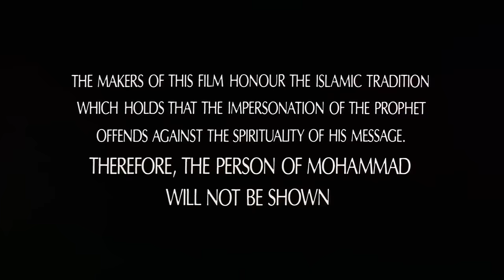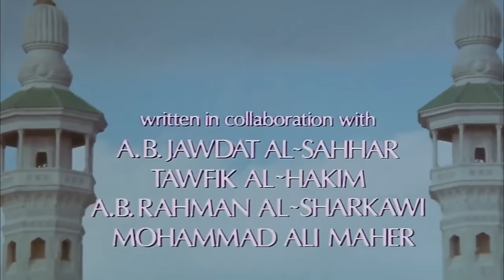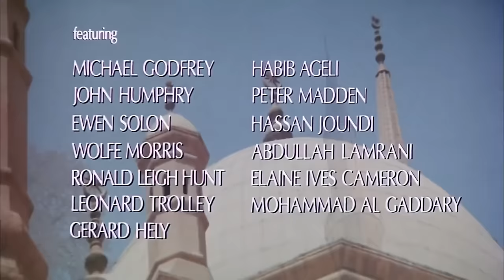Çağrı Filmi Full HD Türkçe Dublaj (The Message 1976)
Çağrı (Özgün adı: The Message), Mustafa Akkad'ın yönettiği, İslamiyet'in doğuşunu konu alan 1976 yapımı filmdir.

Film İslamiyet'in, Hz. Muhammed S.A.V.'in önderliğinde doğup yayılmasını anlatmaktadır. Filmin tamamına yakını Libya'da, bazı kısımları ise Fas'ta çekilmiştir. Filmde Hz. Muhammed S.A.V.'in yüzü hiç gösterilmemiş, sadece bazı olaylar onun gözüyle gösterilmiştir.

Ayrıca filmin Ar Risâlah adıyla Arap versiyonu da, Çağrı filmi ile aynı anda çekilmiştir. Türkiye'de bu film patlama yapmıştır. Yaklaşık bir yıl vizyonda kaldı. Filmde Vahşi'yi oynayan Salem Gedara adlı oyuncu ülkesinde iş bulamamıştır. Sen nasıl Hamza'yı öldürürsün? diye ölüm tehditleri bile almıştır.

5 Nisan 2016 itibarıyla IMDb Top 250 listesine 121.sıradan girmiştir.

OYUNCULAR

Anthony Quinn, Hamza bin Abdülmuttalib
Irene Papas, Hind, Ebu Süfyan'ın eşi
Michael Ansara, Ebu Süfyan
Johnny Sekka, Bilal-i Habeşi
Michael Forest, Halid
André Morell, Ebu Talib
Robert Brown, Utba
Garrick Hagon, Ammar
Rosalie Crutchley, Sümeyye
Damien Thomas, Zeyd
Bruno Barnabe, Ümeyye
Martin Benson, Ebu Cehil
Neville Jason , Cafer
John Bennett, ibn-Selül
George Camiller, Velid
Donald Burton, Amr
Nicolas Amer, Süheyl
Earl Cameron, Necaşi
Ronald Chenery, Mus'ab
Michael Godfrey, Barra
Habib Ageli, Hudeyfe
John Humphry , Asir
Hassan Jundi, Kisra
Wolfe Morris, Ebu Leheb
Abdullah Lamrani, İkrime
Ronald Leigh-Hunt, Herakleios
Elaine Ives-Cameron, Arwa
Salem Gedara, Vahşi
Leonard Trolley, İpek Tüccarı
Mohammad Al Gaddary, Para Veren
Gerard Hely, Şair Sinan

MÜZİKLER

Muhammed'in hayatını ve İslam'ın doğuşunu anlatan bu filminin müziklerini Fransız müzisyen Maurice Jarre, İngiliz filarmoni orkestrası ile birlikte çölde bir çadırda tek başına 2 ay kalarak yapmıştır. Bu film için Suriyeli yönetmen Mustafa Akkad, Maurice Jarre'ye yeni çekeceği Çağrı filminin müziklerini kendisinin yapmasını teklif edince, Jarre çölün atmosferini ruhunun derinliklerinde hissetmesi gerektiğini, ve bu yüzden kendisinden başka hiç kimsenin olmayacağı, son derece sessiz bir mekân ayarlaması gerektiğini ve bunun yanında İslam tarihini anlatan kitapları da kendisine getirtmesini istemişti. Maurice Jarre bu film müziği ile Akademi Ödülleri'ne aday gösterilmiştir.

ORİJİNAL FİLM MÜZİĞİ

The Message 3:04
Hegira 4:36
Building the First Mosque 2:32
The Sura 3:31
Presence of Mohammad 2:09
Entry to Mecca 3:12
The Declaration 2:38
The First Martyrs 2:24
Fight Jarre 4:09
Spread of Islam 3:33
Broken Idols 3:38
The Faith of Islam 2:31

FİLM İLE İLGİLİ NOTLAR

Film, tüm dünyada olay yaratmıştır. Öyle ki, Amerika'da bir sinemada bazı şahıslar tarafından Hz. Muhammed S.A.V.'in filmde gösterildiği zannı ile seyirciler rehin alınmıştır. Daha sonra filme, El-Ezher Üniversitesi tarafından filmin onaylandığı, Hz. Muhammed S.A.V.'in gösterilmediği bilgisi eklenince bu olay son bulmuştur.
Filmde Mekke şehrinin setinin kurulması tam 4.5 ay sürmüştür. Setlerin kurulması için 300 kişi çalışmıştır.
Filmde Bilal rolü için Muhammed Ali'in adı geçmiş, ancak yönetmen Mustafa Akkad bunu reddetmiş, yerine Johnny Sekka rol almıştır.
Film hem Batılı, hem Doğulu oyuncular tarafından iki defa çekilmiştir.
Film tam 12 dile çevrilmiştir.
Filmin setinde tam 28 farklı milletten insan çalışmıştır.
Filmde savaş sahnelerinin çekimi için bütün atlar özel olarak eğitilmiştir.
Film çekildikten sonra Hamza'yı canlandıran Anthony Quinn'in Müslüman olduğu söylentileri yayılmış fakat bir röportaj sırasında yönetmen Mustafa Akkad'a sorulan bu soru üzerine "Anthony Quinn bana Müslüman olmadığını ancak hem İslam'a daha çok saygı duyduğunu, hem de kendi dinine daha çok bağlandığını söyledi" cevabı alınınca bunun asılsız olduğu anlaşılmıştır.

Hz. Muhammed S.A.V.
Hz. Muhammed S.A.V. Filmi
Hz. Muhammed S.A.V. Hayatı
Hz. Muhammed S.A.V. İzle
Ar Risalah